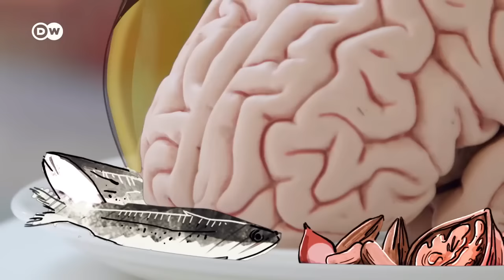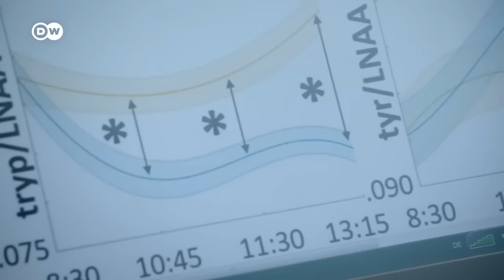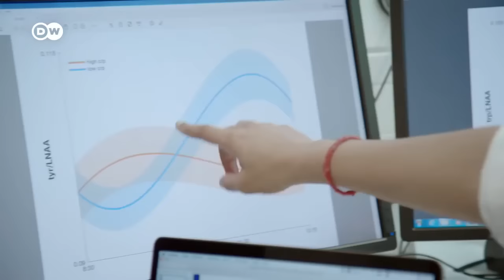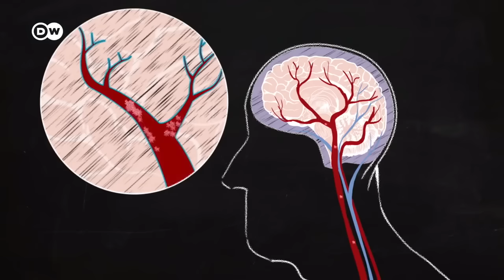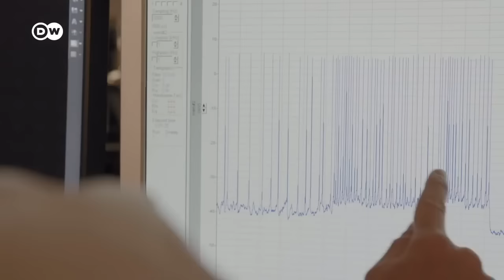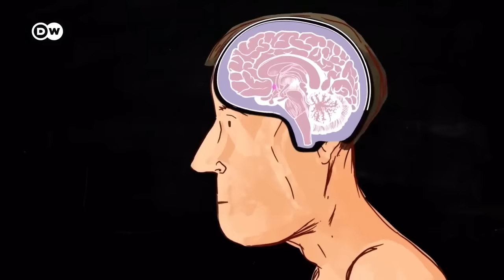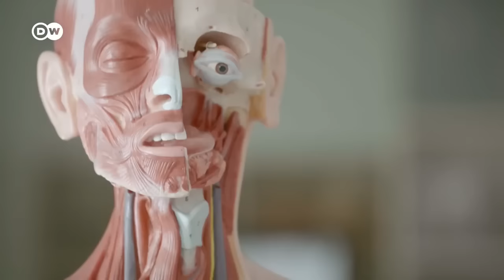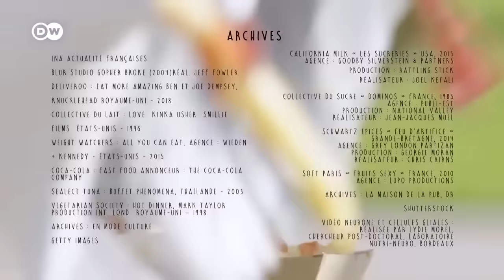documental DW - comida chatarra QUE TE GUSTA, que NOS gusta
estamos fritos, nos venden PURA CHATARRA, incluso en lo "saludable"